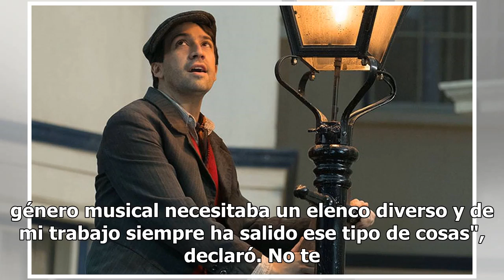Lin-Manuel Miranda se consolida con la cinta El regreso de Mary Poppins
Ganador de tres premios Tony, tres Grammy, un Pulitzer, un Emmy, dos nominaciones al Globo de Oro y una más al Oscar son sólo algunos de los galardones que hacen a Lin-Manuel Miranda una de las figuras del espectáculo más sobresalientes de los últimos años tanto en teatro, como en cine y televisión.